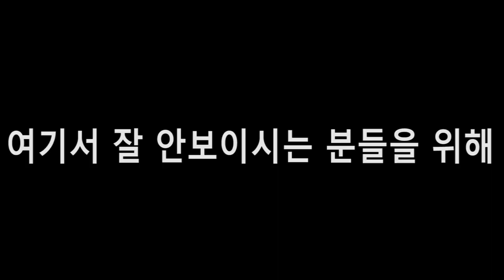온천하러간곳이 구피들이가득한 -구피천-이라고?! 한겨울 싱싱한 구피채집기(feat:정브르)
요즘 다녀가신분들이 많아서 구피수가 많이 줄어든건지 모르겠지만 치어들이 많은걸 봐서는 타이밍을 잘못잡은것같네요 ㅎㅎ